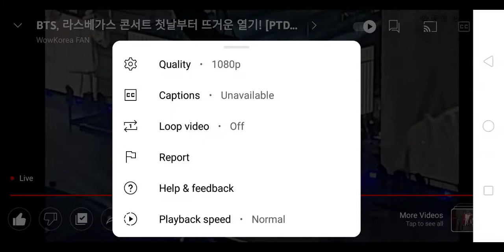PTD Las Vegas day 1 💜 today learn multi talent's